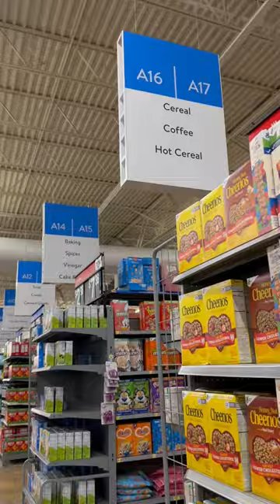flashbackfriday to our Ultimate Cereal Bar Movie Night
We should do this one again for sure!